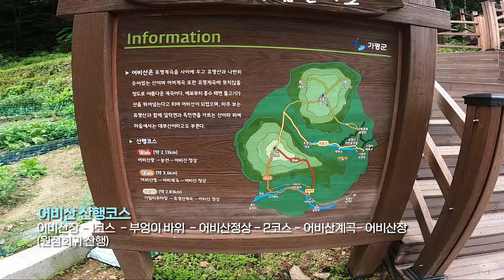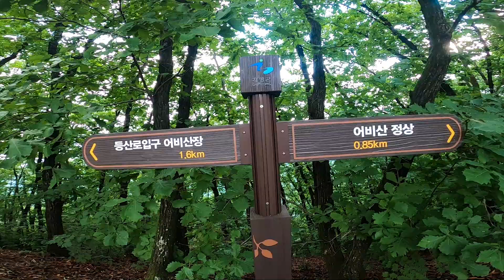백패킹 | 산정에서 즐기는 구름의 향연 | 어비산 | 부엉바위 | Backpacking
♣자연속에서 딱 필요한 것 만 준비해 떠나는,
그 속에서 자연의 풍경을 담고 그리고 시간을 즐기는 여행.
특별하지 않지만 함께 생각하고 느낄수 있는 채널을 만들어 가겠습니다.

⚠️이 영상의 소유권은 풍경채에 있으며, 영상의 무단 업로드를 금지합니다.
⚠️영상을 개인, 단체, 회사등 타인에게 양도 및  복제 또는 공개장소에 공유 & 업로드하는 행위 금지